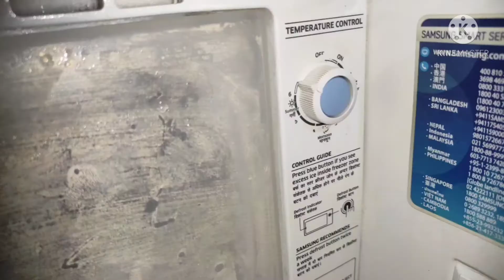आम कुल्फी बनाने का तरीका - stuff mango kulfi delhi style recipe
Ingredients :
Mango - 4-5 ( Dasheri / Alphonso
Milk - 500ml
Mawa - 1 cup
Sugar - 1-2cup
Pista - to garnish